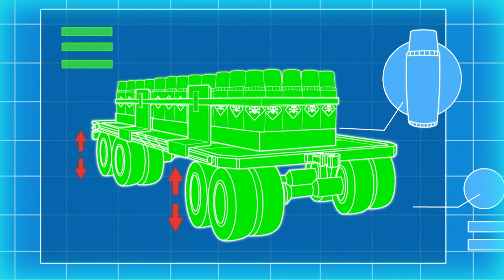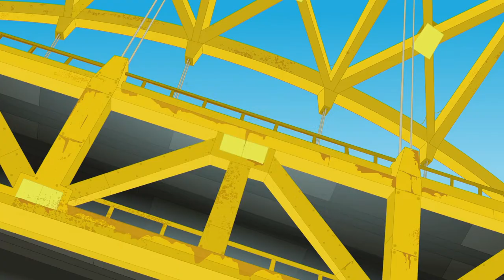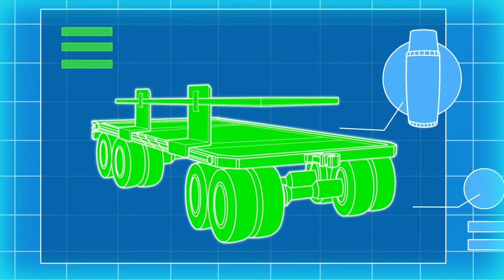Transformers: Rescue Bots 🔴 SEASON 4 | FULL Episodes LIVE 24/7 | Transformers Junior Official